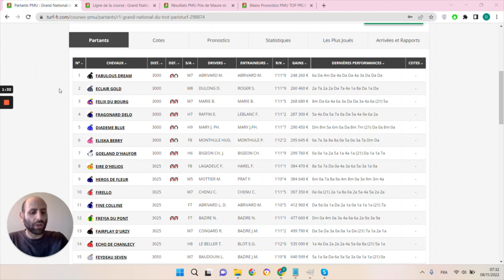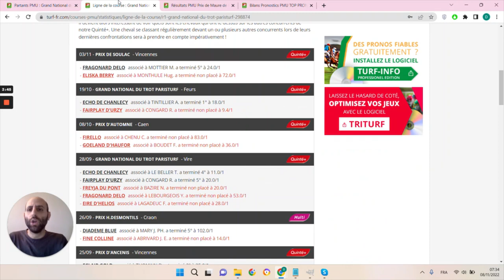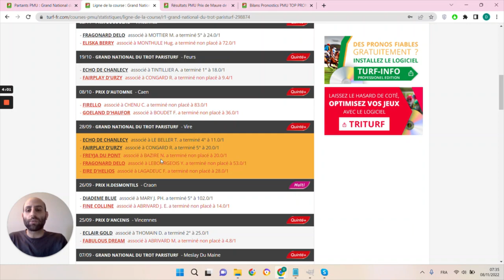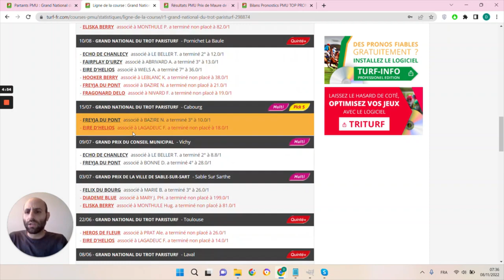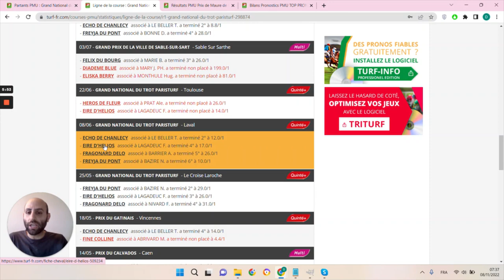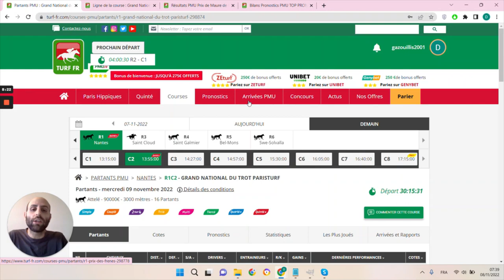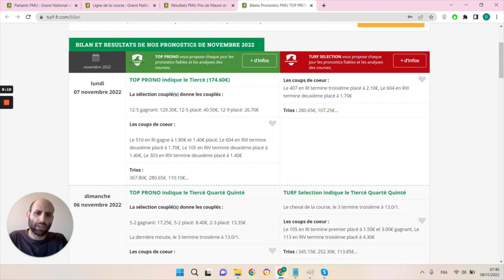PRONOSTICS PMU GRATUIT DE LA MINUTE QUINTE+ DU JOUR MERCREDI 9 NOVEMBRE 2022 #298874